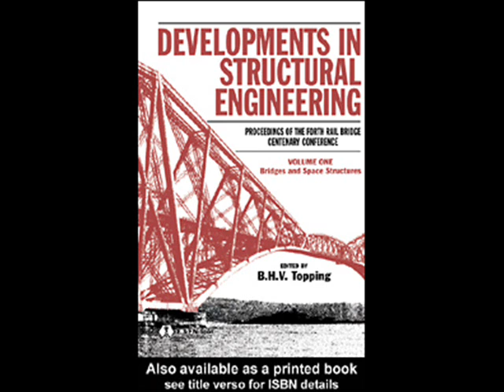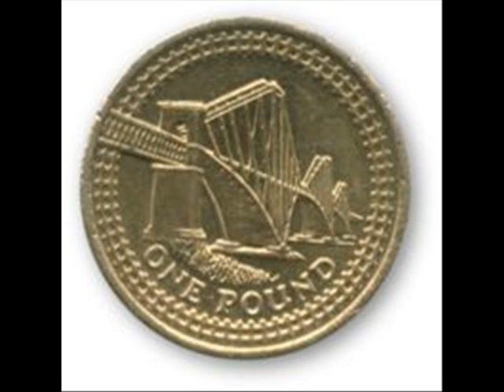That Old Forth Rail Bridge And Me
Forth Rail Bridge - Set To Swing Music
A wonder of the modern world.